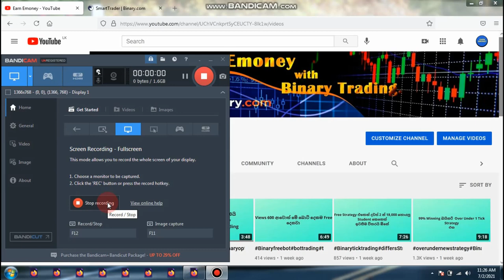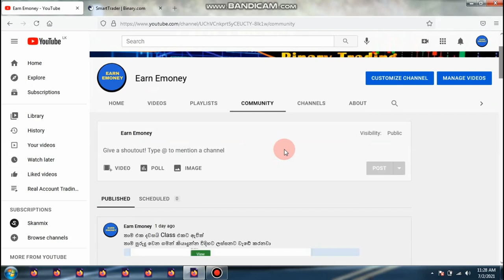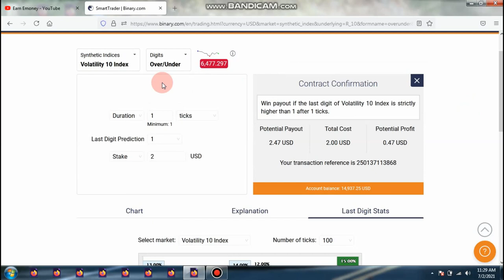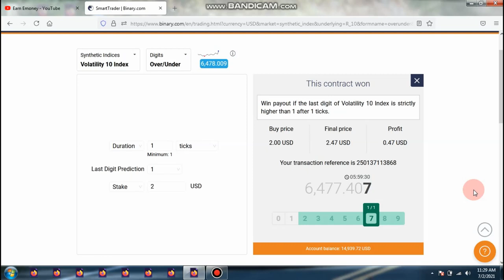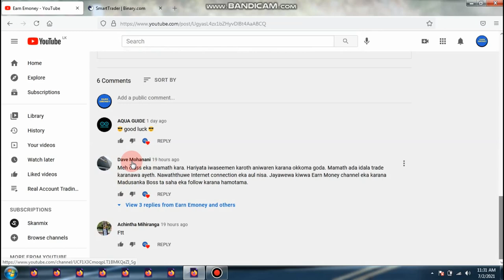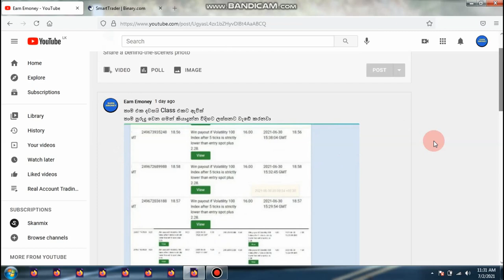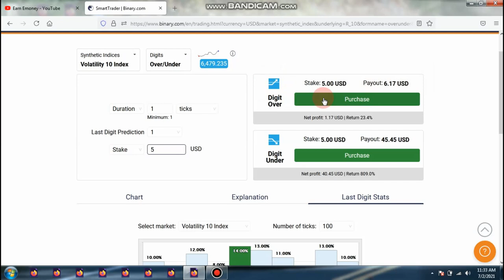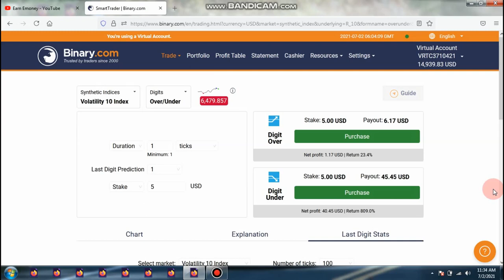Binaryticktrading tickstrategy overunder newstrategy ticktradingsinhala#